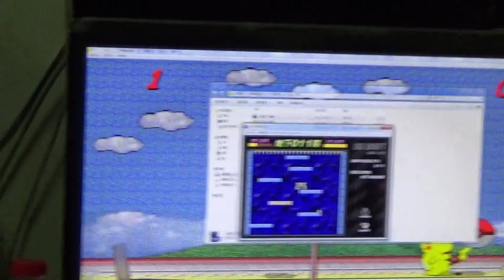第二屆新年盃皮卡丘打排球大戰